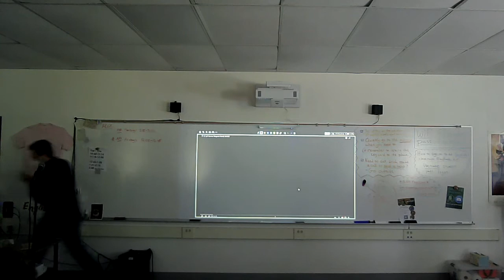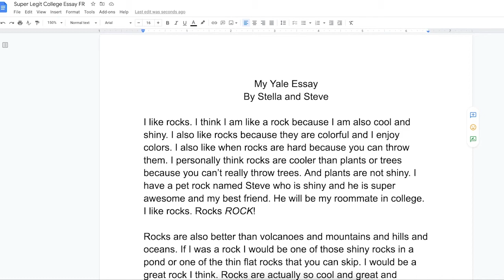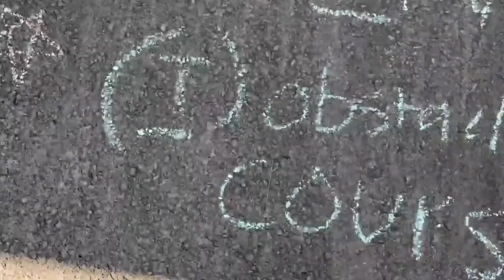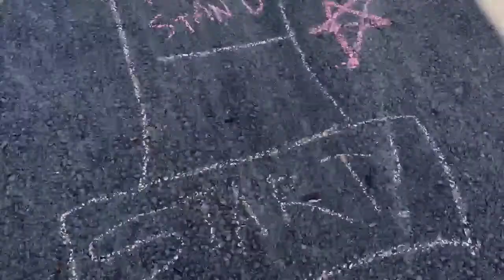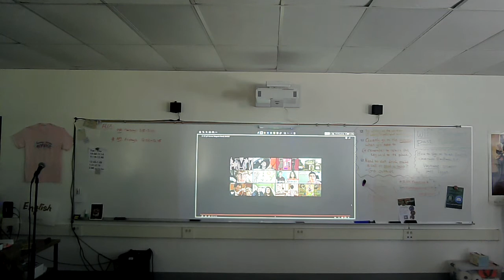21 22 p9 Humor Performance MeganH MeriS StellaB